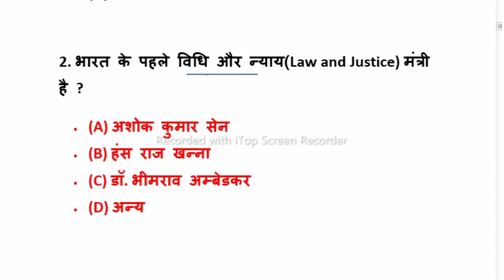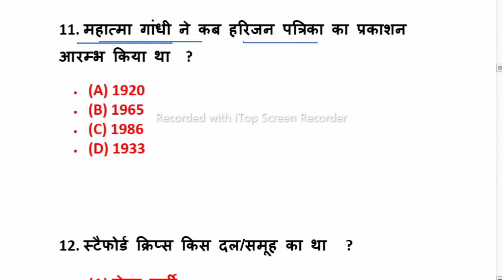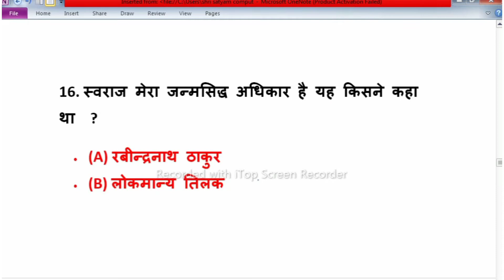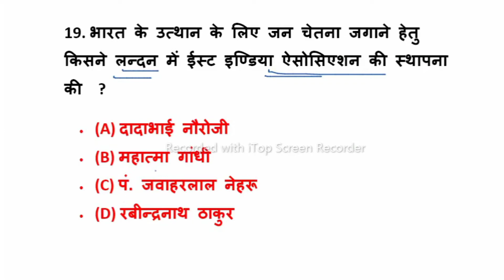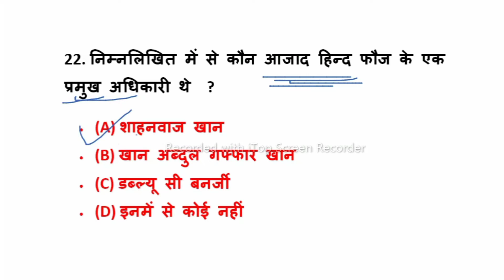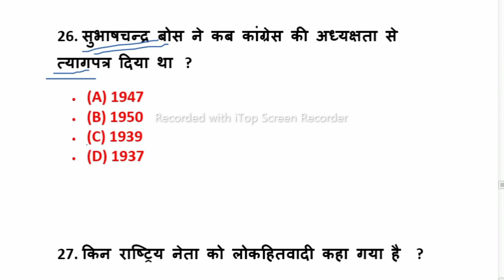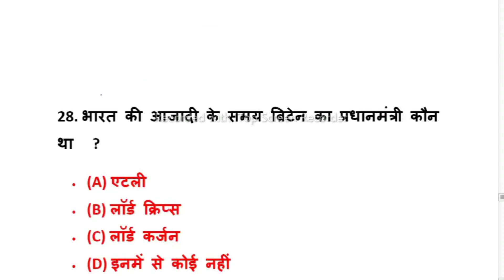राजनीति विज्ञान के महत्वपूर्ण प्रश्न | Most Imortant Questions | For All Exams | GK in Hindi | MCQ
HELLO
दोस्तों , आज हम इस विडियो में Polity के कुछ महत्वपूर्ण प्रश्नों  की चर्चा करेंगे तो दोस्तों इस विडियो को पुरा एंड तक जरुर देखना |

👆Follow me👆

राजनीतिक विज्ञान महत्वपूर्ण प्रश्न,gk in hindi,राजनीति विज्ञान के 50 महत्वपूर्ण प्रश्न,राजनीतिक विज्ञान के महत्वपूर्ण प्रश्न,कक्षा- 12 राजनीति विज्ञान के महत्वपूर्ण प्रशन,राजनीति विज्ञान कक्षा- 12 के महत्वपूर्ण प्रशन,social science gk all questions in hindi,gk in hindi 25 important question answer,राजनीति विज्ञान महत्वपूर्ण प्रश्न,बीए प्रथम वर्ष राजनीति विज्ञान 2021 महत्वपूर्ण प्रश्न,राजनीति विज्ञान बोर्ड परीक्षा महत्वपूर्ण प्रश्न उत्तर